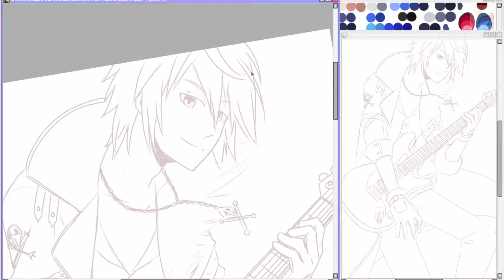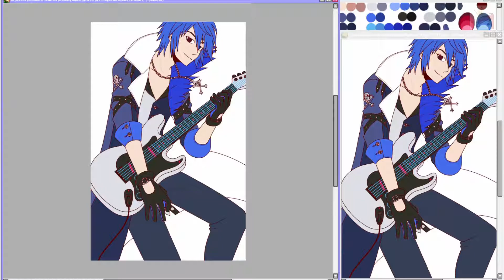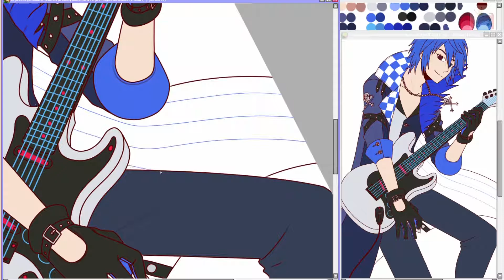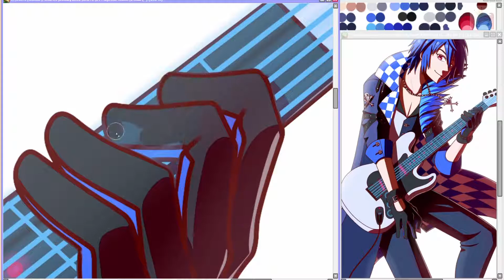Weekly: Majestic Stone